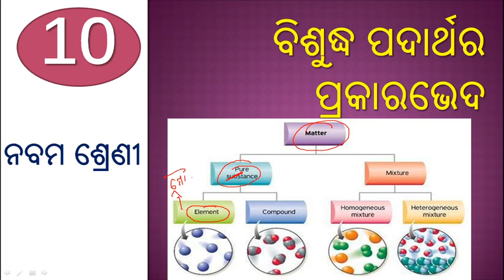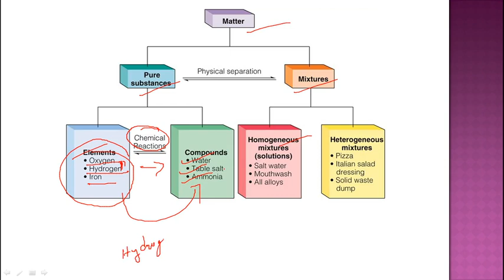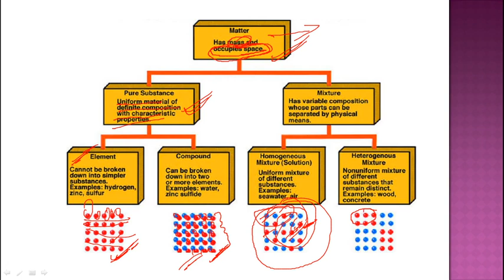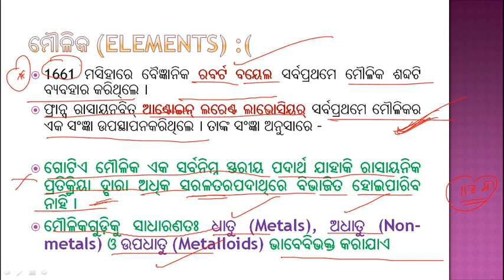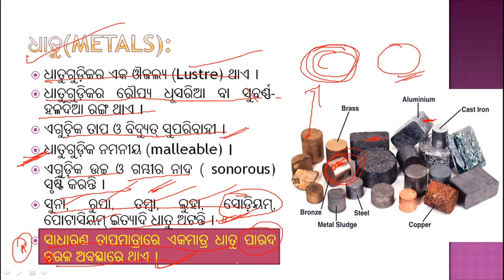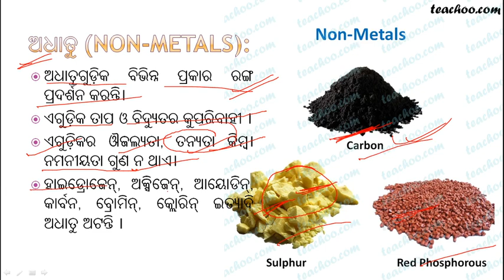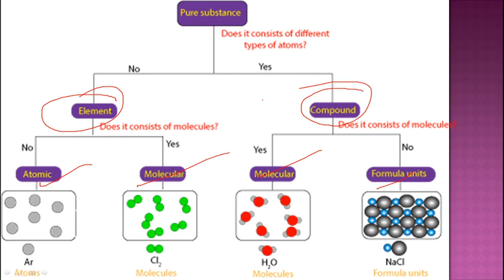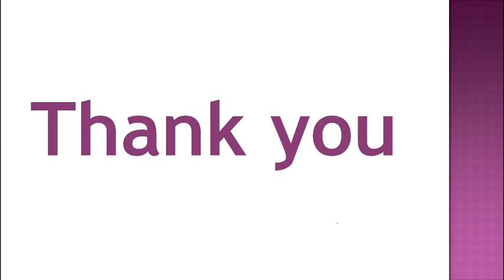types of pure substance | Odia medium | class 9 | vidyadeep education